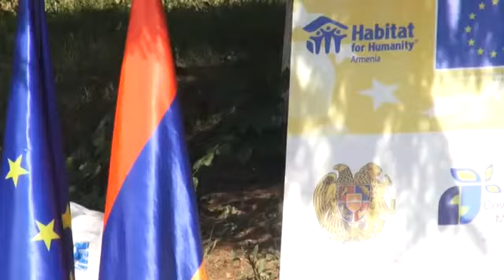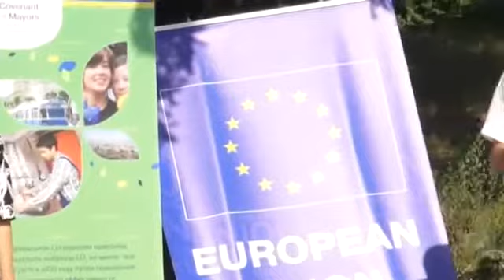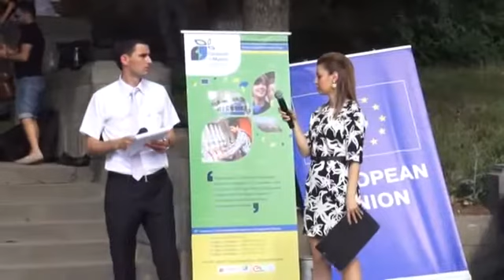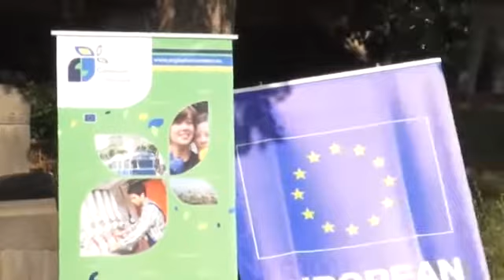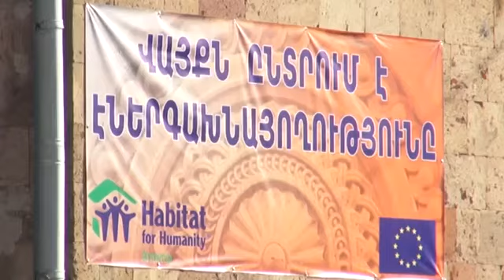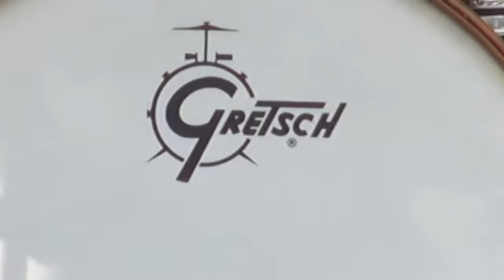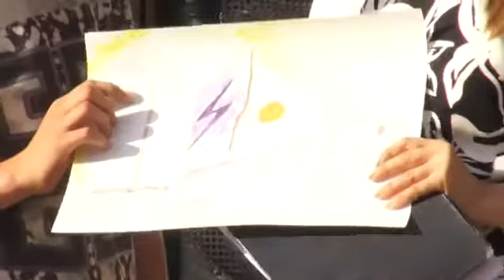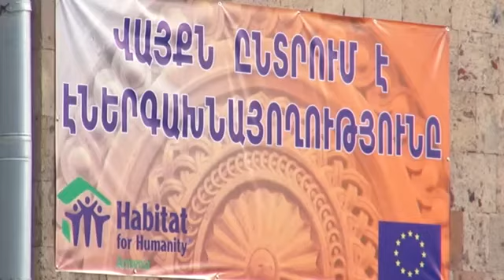Vayk chooses energy efficiency/Habitat Armenia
«Վայքն ընտրում  է էներգախնայողությունը» խորագրով միջոցառումը տեղի է ունեցել հունիսի 19-ին` Վայքի քաղաքային հրապարակում` նվիրված Եվրամիության կայուն էներգիայի շաբաթին:
Հաբիթաթ Արմենիայի և Վայքի քաղաքապետարանի համատեղ ջանքերով կազմակերպված միջոցառումն անցկացվում էր «Վերականգնվող էներգիայի և էներգիայի արդյունավետ օգտագործման հնարավորությունը Վայք և Սպիտակ քաղաքներում» ծրագրի շրջանակներում, որը Եվրամիության ֆինանսավորմամբ իրականացնում է Հաբիթաթ ֆոր Հյումենիթի Արմենիա հիմնադրամը՝ Վայքի ու Սպիտակի քաղաքապետարանների հետ համագործակցությամբ:
Տեսանյութը` Ա1+-ի
The event entitled "Vayk Chooses Energy Efficiency" was held on June 19 in Vayk Town Square within EU Sustainable Energy Week.
The event organized by Habitat Armenia and Vayk Municipality was conducted within "Access to Renewable and Efficiency Energy in Municipalities Vayk and Spitak" project  implemented by Habitat for Humanity Armenia foundation in partnership with Vayk and Spitak Municipalities.
19 June, 2015
The video was prepared by Ա1+